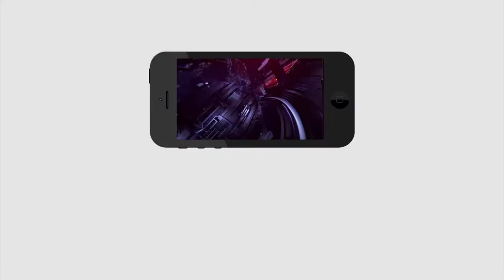Heavy Water at Varadhi | Prakasam Barrage | ముంపు గ్రామ ప్రజల కష్టాలు..విజయవాడకు తరలింపు..!